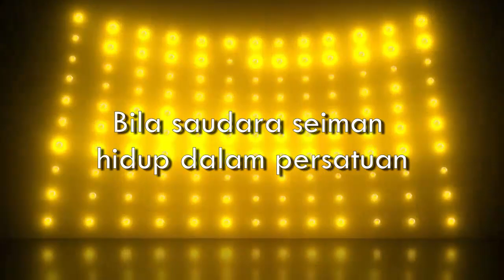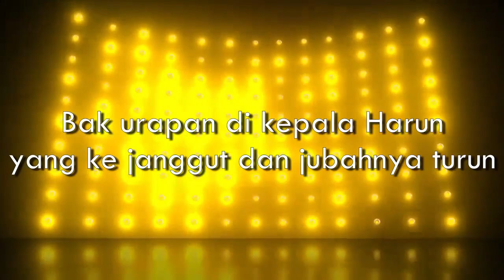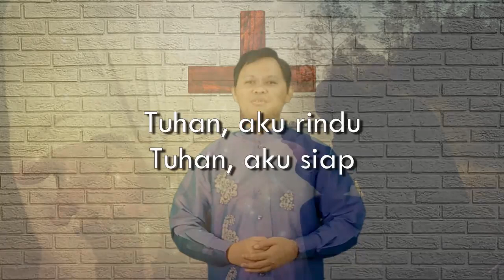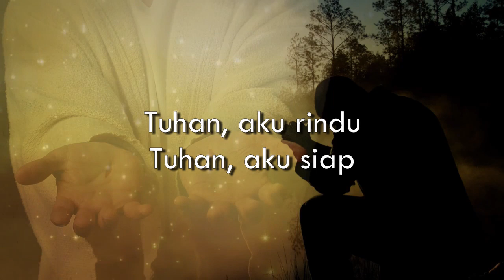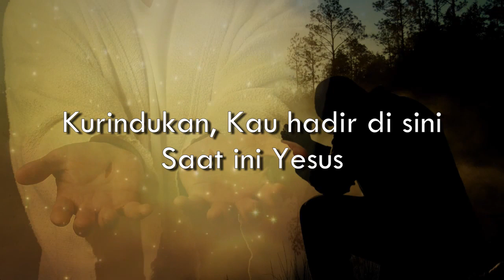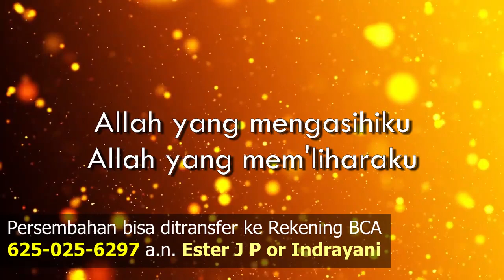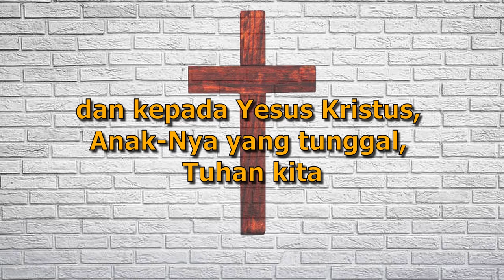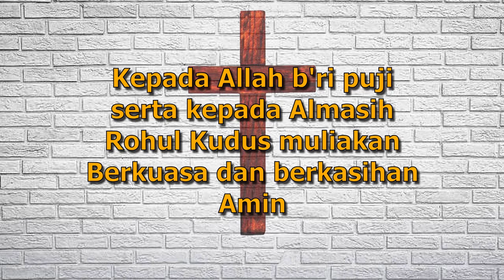Ibadah Online Minggu, 14 Juni 2020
Pelayan ibadah: Pdt. Yosi Rorimpandei